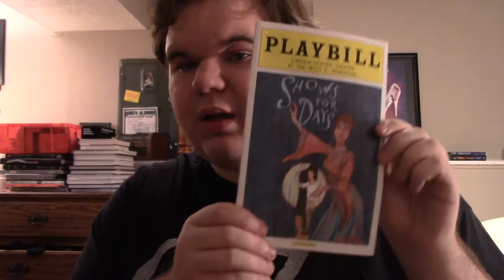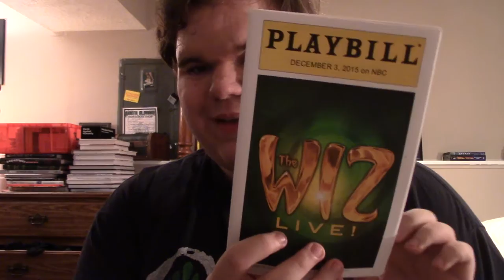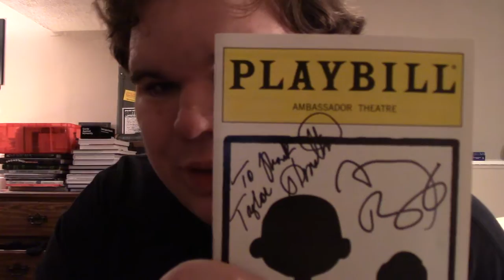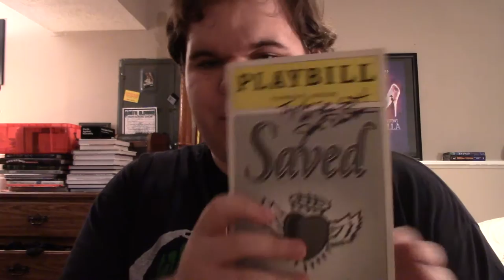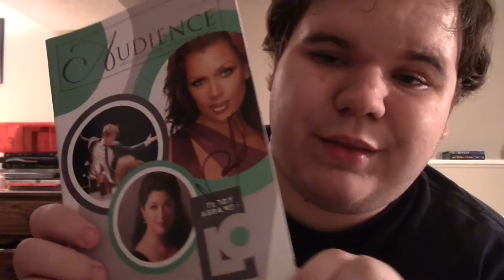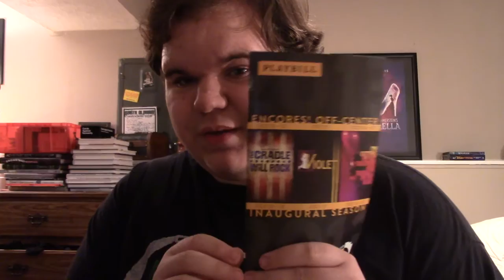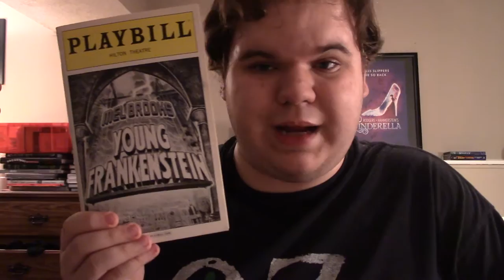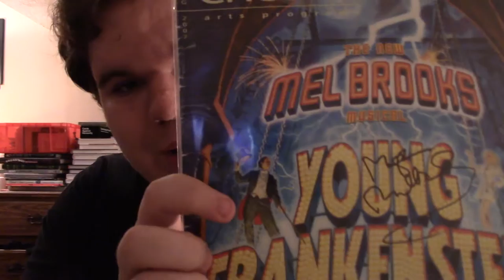Playbill Collection Update R-Z